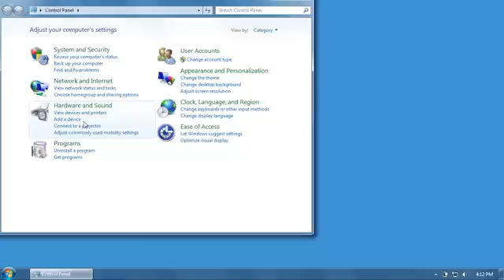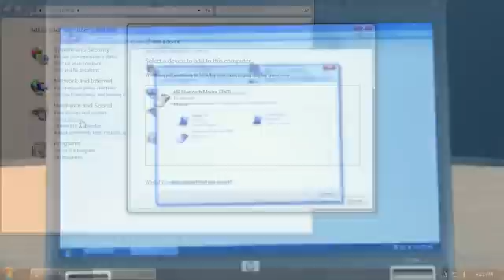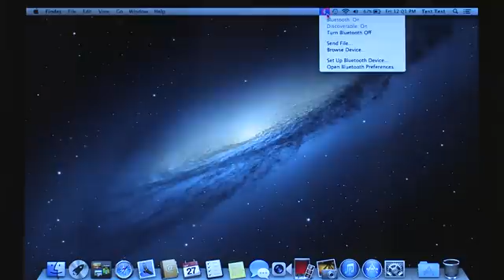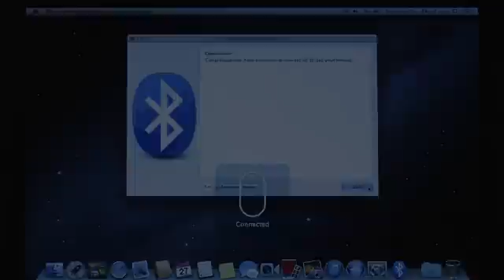Connect an HP Bluetooth Device to Your Computer or Tablet | HP Bluetooth Devices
Learn how to connect an HP Bluetooth device to your computer or tablet, using Windows 7, Windows 8, Android Jelly Bean, or Mac OS X. Bluetooth technology allows you to connect devices such as keyboards, mice, and speakers, over a wireless network connection.